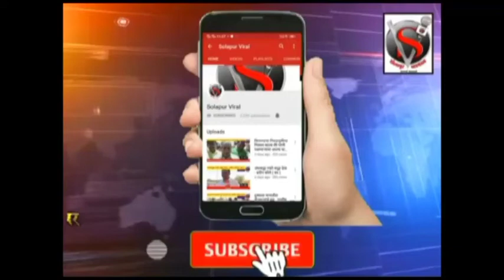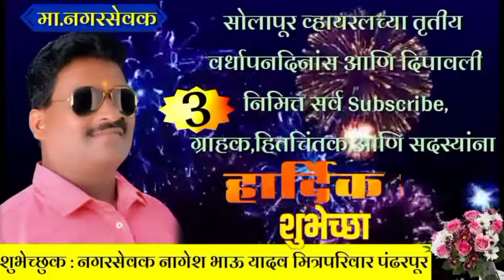प्रभाग क्रं.8मध्ये यादव यांच्या संकल्पनेतून लसीकरण मोहीम सुरू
प्रभाग क्रं.8मध्ये नगरसेवक नागेश यादव यांच्या संकल्पनेतून लसीकरण मोहीम सुरू,प्रणिती भालकेंची उपस्थिती